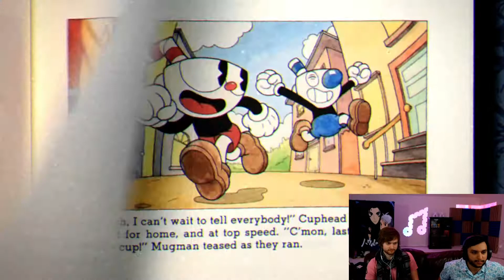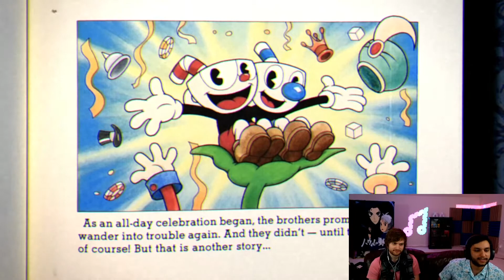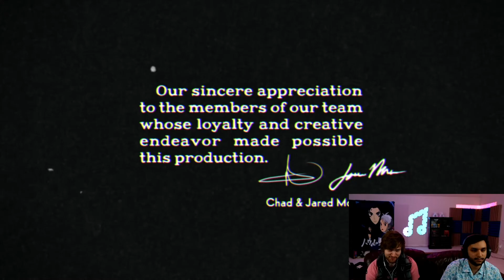Taking Out the Devil (Seriously this is it!) | Cuphead Boss Battle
Well it's been a fun journey, we fought every boss and beat every one of them with ultimate style. Thank you for this ride and hope to see you guys on our next gaming run!